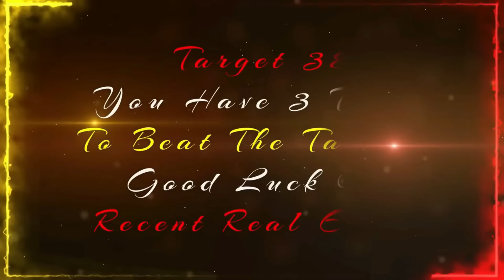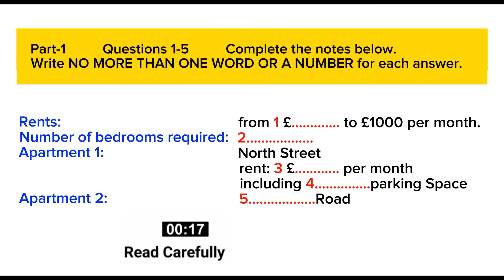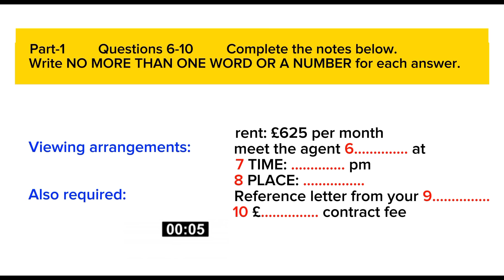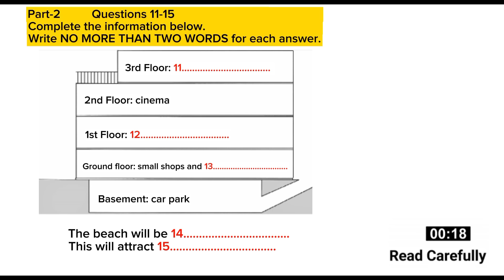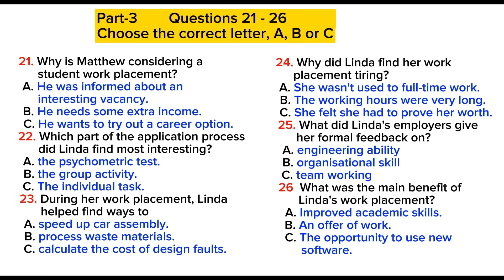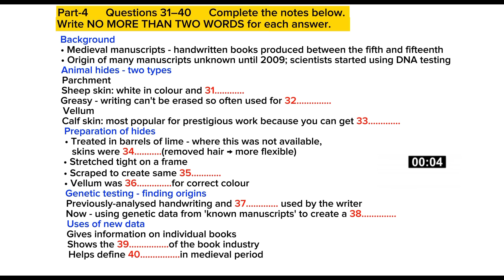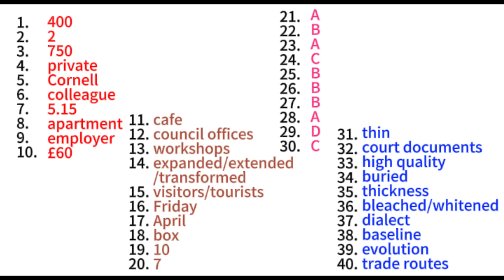IELTS LISTENING PRACTICE TEST 2024 WITH ANSWERS | 07.08.2024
ielts preparation
the ielts listening test 2024
practice listening
listening with answers